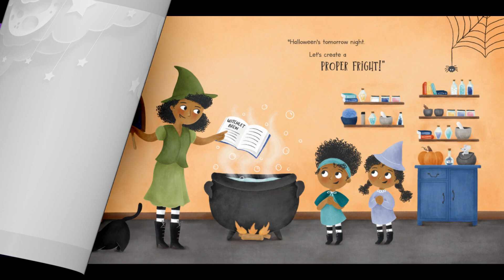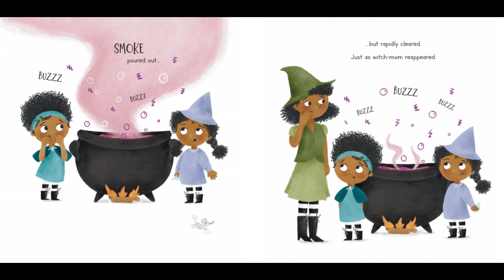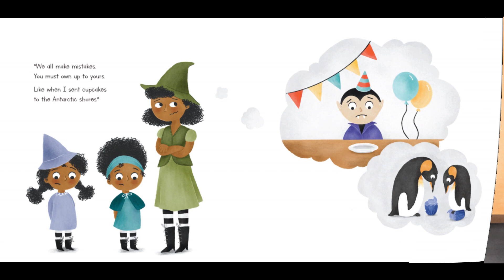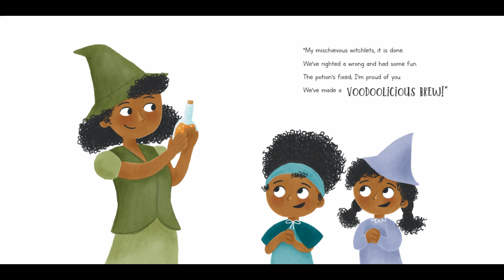"Witchlet Brew" by Laurel Lorenzini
Synopsis
This thrilling Halloween tale will have you spellbound! When Elydia and Amari, two daring young witches, decide to take matters into their own hands and add something to their mother's Halloween brew, they don't anticipate the chaos that ensues. Little do they know, this act of mischief will send their family on a journey of truth, forgiveness, and working together. Follow Elydia and Amari on their warm-hearted adventure and discover the power of family. Get your copy of this enchanting rhyming tale today!

Where to purchase the book:

🎶Music Credit 🎶